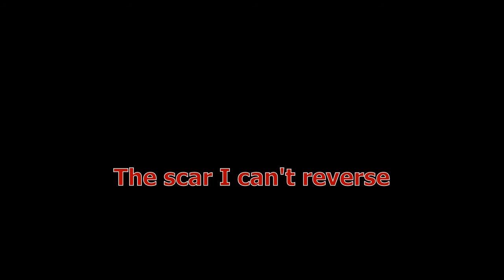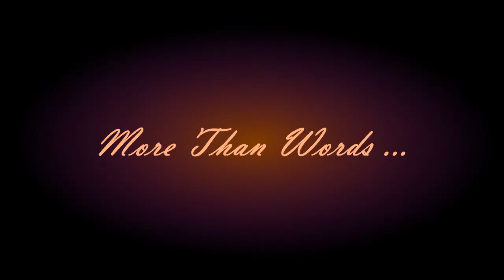More Than Words teaser (SOTUS fanfic)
The shittiest Edit out there but made by myself ;)

A More Than Words fan fic's trailer